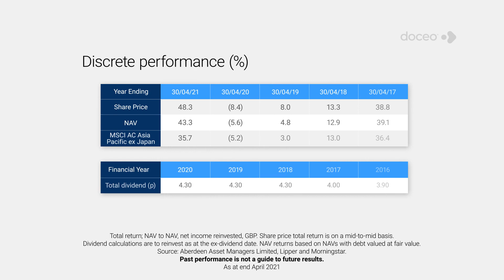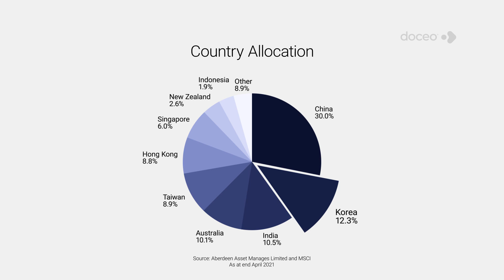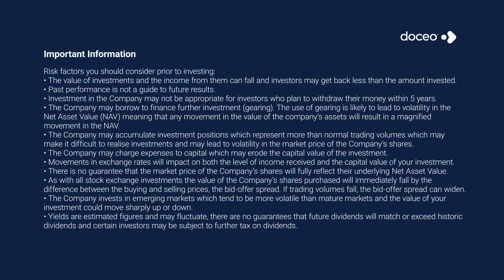Aberdeen New Dawn Elevator Pitch